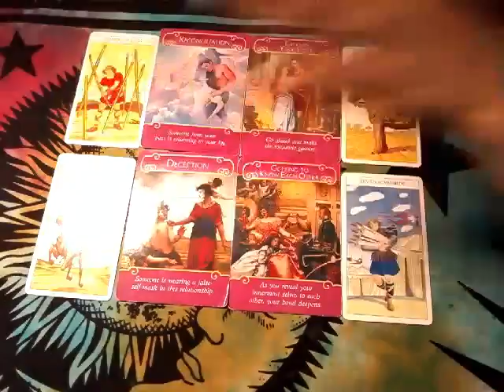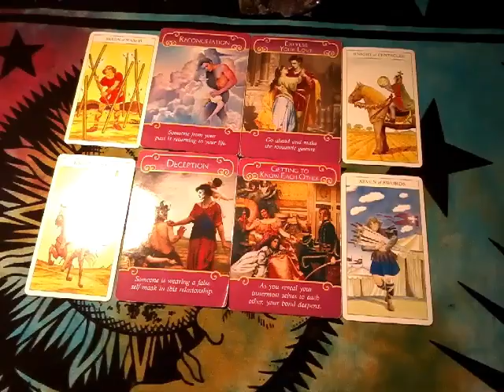Sagittarius Synergy Love Reading March 2017